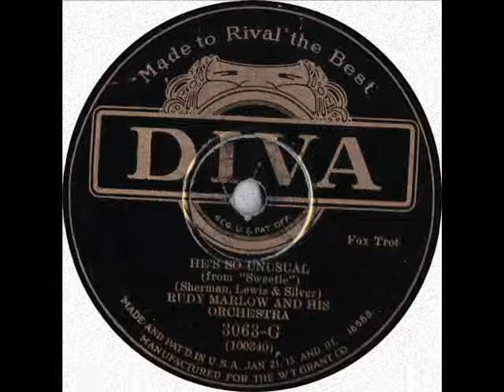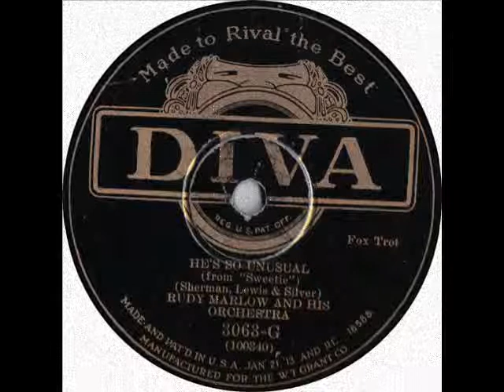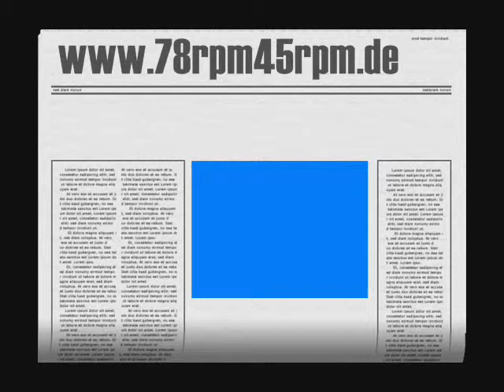Rudy Marlow He´s so unusual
Rudy Marlow
and his Orchestra
Titel: He´s so Unusual
Label: Diva
Bestnr. : 3063-G
Matritze: 100840